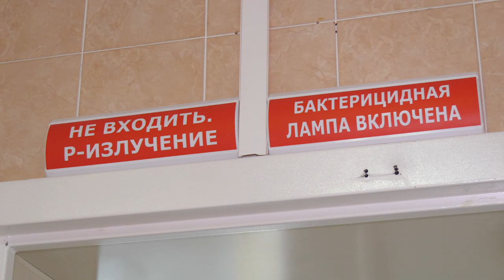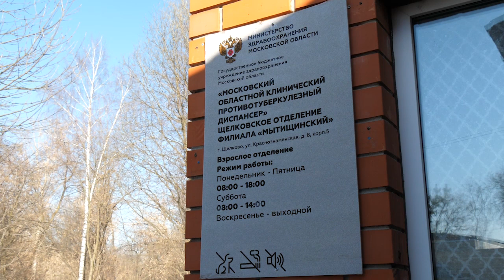Мы можем ликвидировать туберкулёз!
Под таким лозунгом проходит Всемирный день борьбы с туберкулезом, который отмечается 24 марта